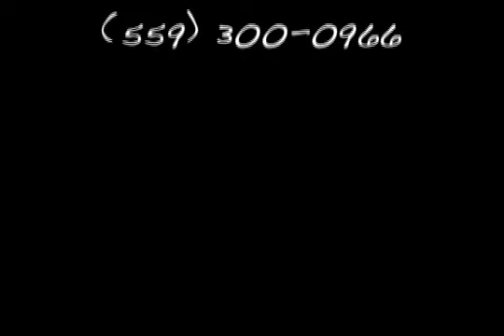COS Kyle Bell 2010 Highlights.m4v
Kyle Bell
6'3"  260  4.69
#57  DL/LB/TE
Visalia, CA